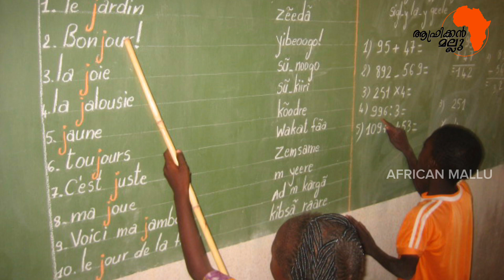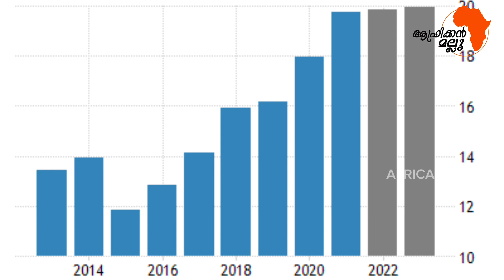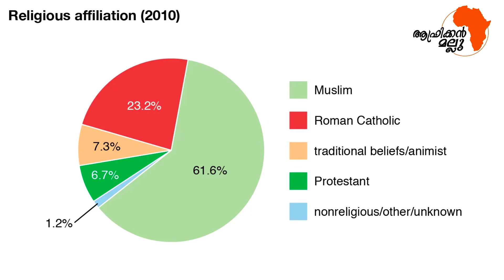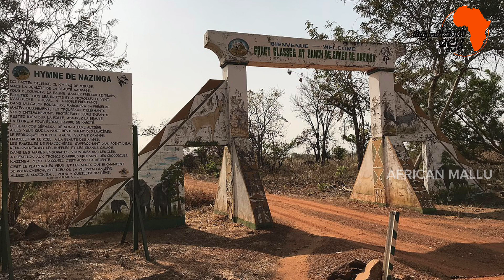Do You Know Burkina Faso🇧🇫 | Basic Information | Malayalam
Do You Know Burkina Faso Basic Information useful for General Knowledge (GK) and competitive exams. Basic African Countries information for all - Best General Knowledge Video Series on YouTube #05. Suitable to learn all basic details about African country Burkina Faso to learn GK (General Knowledge) for Indian Competitive Exams like UPSC, Groups, Banking Exams, Navy Exams etc.
From this video you will learn Burkina Faso basic information in Malayalam:

Country: Burkina Faso
Official Name: Burkina Faso
Capital: Ouagadougou
Area (Sq.km): 274,200 square kilometers
Population (2018): Approximately 19.75 million
Language: French (official), Mossi, Fula, and other local languages
National Currency: West African CFA franc (XOF)
Largest City: Ouagadougou
Continent: Africa
National Flag: The flag of Burkina Faso consists of two horizontal bands of red (top) and green (bottom) with a yellow five-pointed star in the center.
National Anthem: "Une Seule Nuit" (One Single Night)
National Song: "Le Ditanye" (The Call)
National River: The National River of Burkina Faso is the Mouhoun River (also known as the Black Volta).
National Bird: Grey crowned crane
National Flower: Bougainvillea
National Tree: Karité tree (also known as Shea tree)
National Animal: Stallion (horse)
National Sport: Football (soccer)

SUPPORT US:
About African Mallu:
Cheers & Have Fun :
Team African Mallu